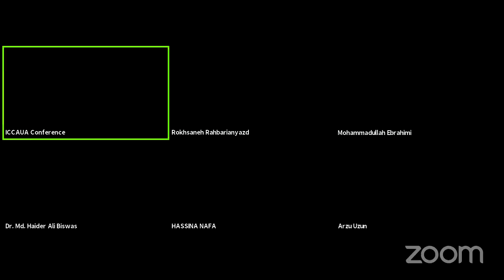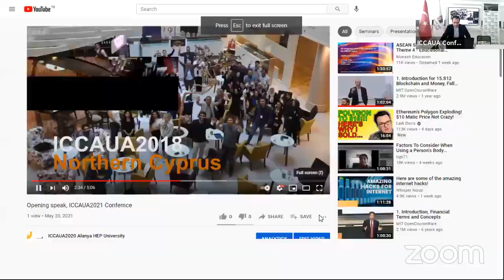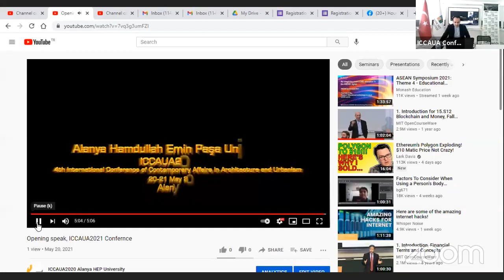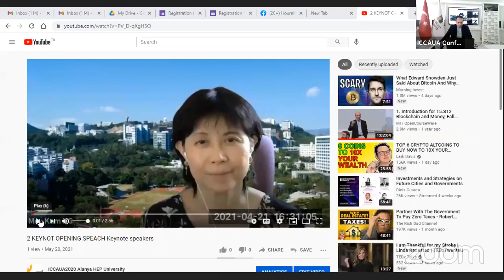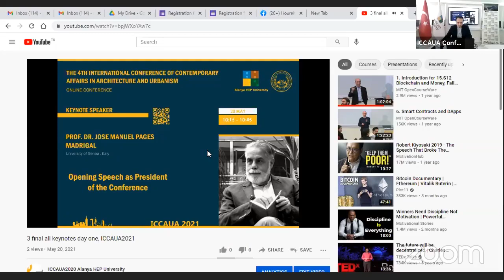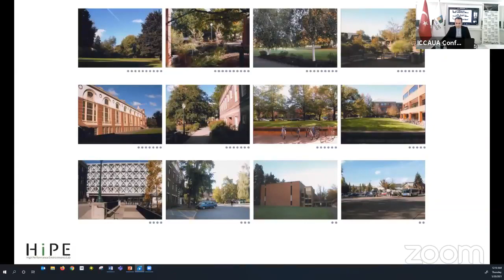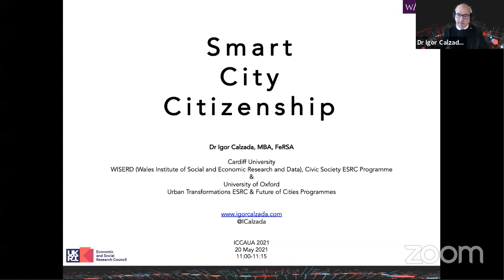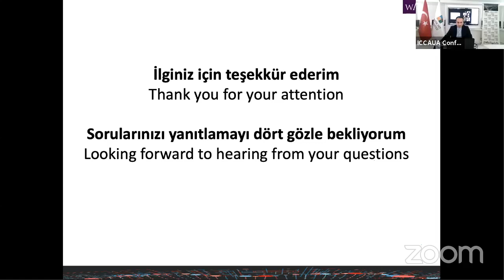Day one opening speech + keynote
4th International Conference of Contemporary Affairs in Architecture and Urbanism ICCAUA2021